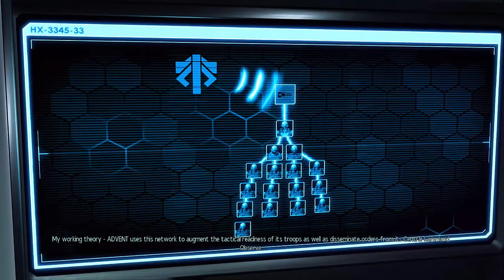XCOM 2 Ironman: Rookies and Rangers: Ep 9 Faceless Fall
Chaps and chapettes, its time for another episode of XCOM 2 Rangers and Rookies...

Today, a haven is hit, and Faceless come out to play...
As usual if you like what you see, like the video, comment on it. I love to see your feedback.